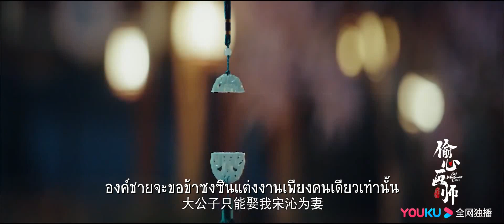ตัวอย่าง | คู่ป่วนอลเวงรัก - Oh! My Sweet Liar《 偷心画师》| (เซี่ยหนิงจวิ้น,ซีจื่อ) 【ซับไทย】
🌟เรื่องย่อ:  เรื่องราวของจิตรกรหญิงอัจฉริยะ 'ฉงซีหลัว' ทุกภาพที่นางวาด ล้วนแต่น่าจดจำในใจ แต่เป็นเพราะภาพวาดของนางดันไปมีส่วนเกี่ยวของกับขุนนาง นางจึงถูกทางการตามไล่ล่า ซีหลัวหลบหนีเข้ามาในสกุลหลี่ ภายในห้องของ 'หลี่หงปิน' เพื่อหาทางรอดให้แก่ตนเอง นางจึงโกหกว่าท้องกับเขา ด้านหลี่หงปินเองก็กำลังหาทางหลีกหนีงานแต่งกับสกุลซ่ง ทั้งสองจึงแกล้งเป็นสามีภรรยากัน ต่อมาสกุลหลี่เกิดเรื่อง นางก็คอยช่วยเหลืออยู่เคียงข้างเขา นานวันเข้าจากความจำใจต้องแกล้งเป็นสามีภรรยาเริ่มเปลี่ยนเป็นความรัก ขณะเดียวกันนางก็ค้นพบความลับบางอย่างในภาพวาด ซึ่งเป็นเบาะแสของพวกกบฏ ทั้งสองและเหล่าสหายร่วมกันเปิดโปงแผนชั่วทั้งหมด และคืนความสงบสุขแก่ทุกคน...